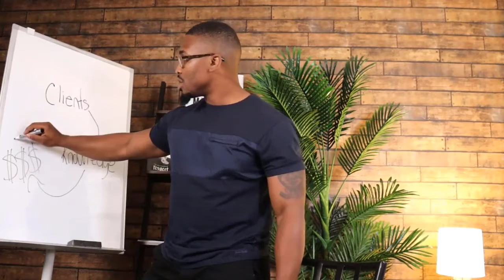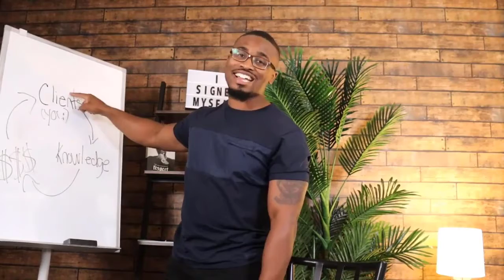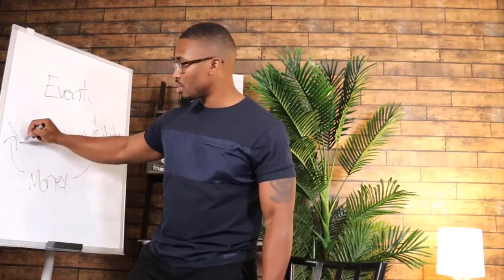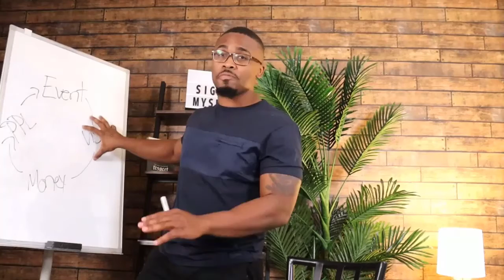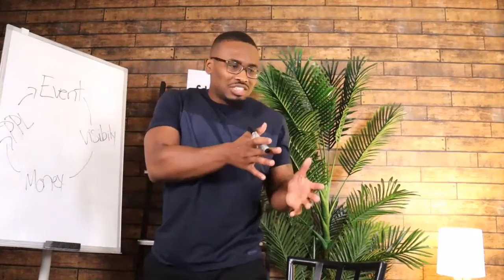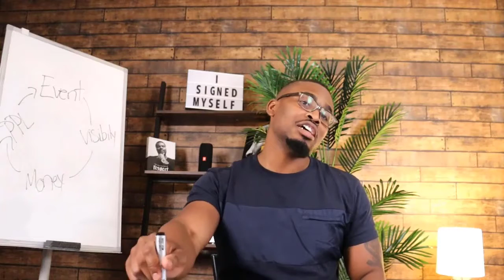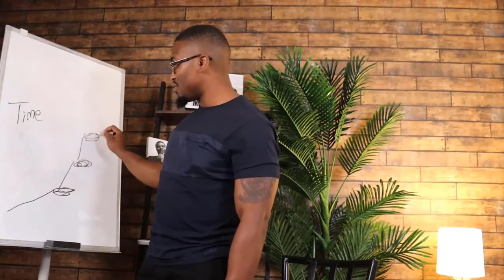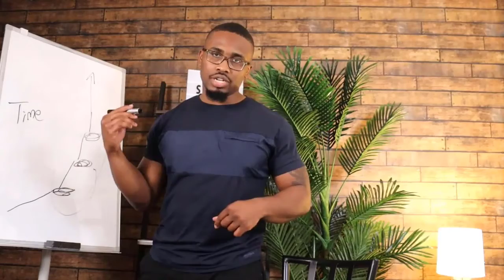5 Ways to Build a Fanbase For Free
Please also feel free to claim your free copy of The Complete Guide to Music Marketing 2021 right

In this video, Brandman Sean takes you along the five things you need to do if you need to promote your music, but don't have any money.  Please note that this video does show you what to do if you have a lot of time on your hands in order to build your music image and successfully promote your music online.